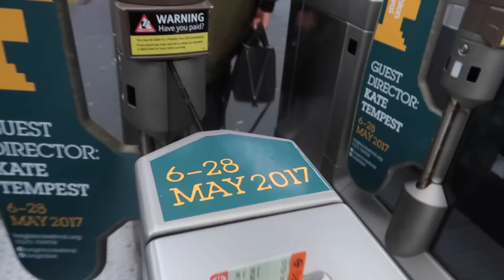Get Unready With Me + Vlog in London | Nicole Corrales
Here's a link to my teddy Blake bag in case you're interested: Designer handbags - Made in Italy - 100% Leather

Hey guys I hope you enjoyed this video!! Thank you all so much for the support, I truly appreciate it! Lots of love xxx